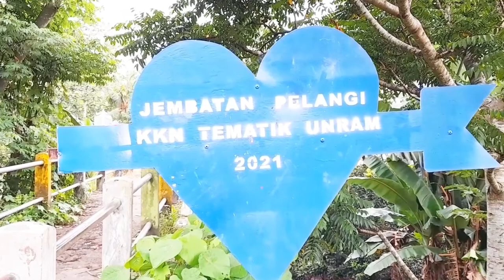Jembatan pelangi kuripan gunung sasak lombok barat ntb indonesia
rainbow bridge bukit sasak kuripan lombok barat